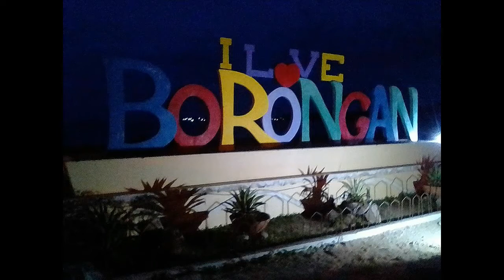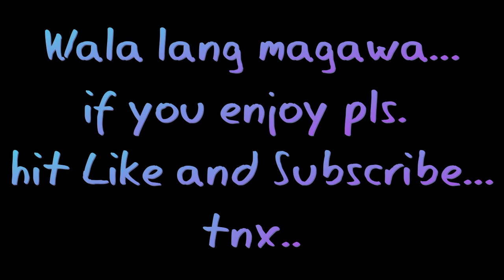IDOL RTIA STAFF BUBOTS REMIX NI DJ ROY